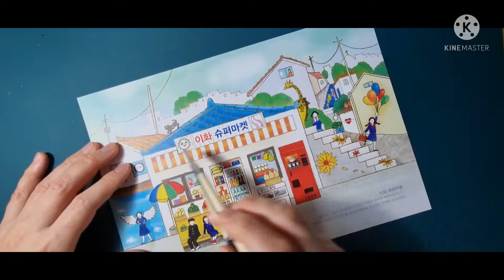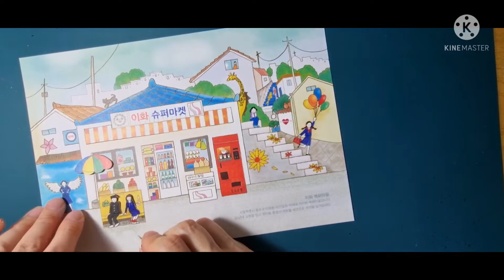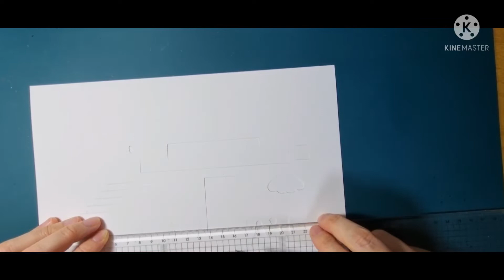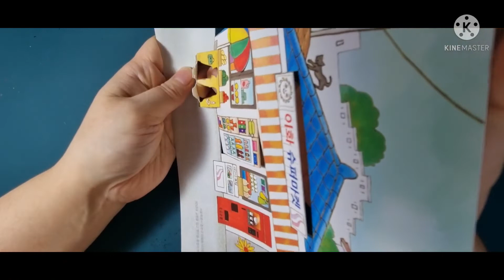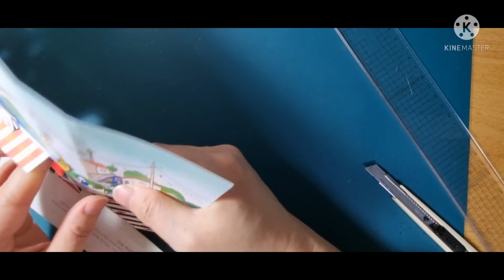일러팝 팝업카드, 집콕놀이, DIY, 카드 만들기, pop up card, 종이가게, Paper art, Korean shop, Illustration Pop up tutorial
제7회 서울상징관광기념품 공모전 [제품 부문] 아이디어 수상작, “동네방네 골목 나들이”는
맛과 멋, 전통이 살아있고 세월 따라 사람 사는 이야기가 숨쉬는 서울의 동네 일러스트레이션입니다.
재개발이라는 목표아래 멸종위기를 맞은 골목길과 각각의 특색있는 동네에 담긴 우리 부모님 세대의 역사와
이야기들을 일러스트레이션으로 기록한 작품으로 팝업아트를 접목시켜 입체적인 시각적 즐거움을 선사합니다.

이화마을 | Ewha Mural Village
서울특별시 종로구 이화동 낙산공원 아래에 위치한 벽화마을입니다. 80년대 교복을 입고 옛마을 풍경과 아름다운 벽화를 배경으로 추억을 남겨보세요. 오래된 슈퍼마켓에서 군것질 하는 것도 잊지마세요.
It is a mural village located under Naksan Park in Ihwa-dong, Jongno-gu, Seoul.
Why don't you wear a school uniform from the 1980s and leave memories against the backdrop of old village landscapes  and beautiful murals. Don't forget to eat snacks
at the old supermarket.
How about making a pop-up card for Ikseon-dong Hanok Village after purchasing it
at the Maple Shop?

마플샵에서 이화마을 팝업도면을 구매하신 뒤,
일러팝 채널에서 만드는 방법을 배워보세요.

자르고 접으면 뚝딱뚝딱 이화수퍼가 팝업됩니다.
오래된 슈퍼마켓에 어떤 이야기가 숨어 있을까요?
종이로 꼼지락 꼼지락 만들기 좋아하는 분들에게 집콕놀이로 추천합니다.
처음하시는 분들은 A3대형 크기 포스터로 도전해보세요.

섬세한 표현이 가능하시다면
A4크기나

엽서에도 도전해 보세요.
직접 만든 팝업카드로 장식도 하고 선물도 해보세요.

*사용한 미술재료와 프로그램
스케치용 드로잉 연필 : Tombow HB
종이 : Milk A4용지
스캐너: Epson Perfection 550 Photo
채색: 어도비 포토샵 (Photpshop)
카메라: 갤럭시 S21
편집 프로그램: 키네마스터

* email | 일러스트와 팝업북 제작 이메일 문의